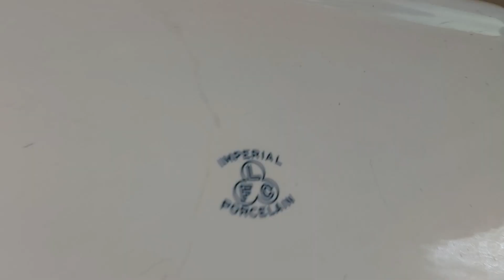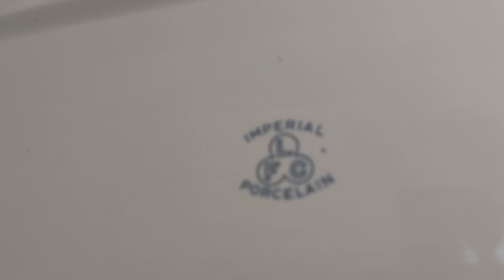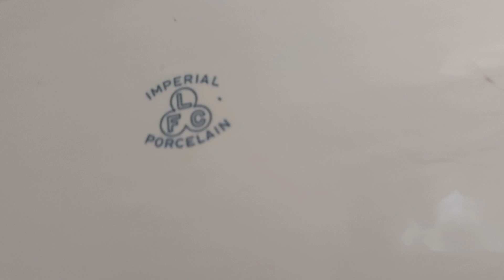HLTP Leads Fireclay, PH, Sheffield (27)